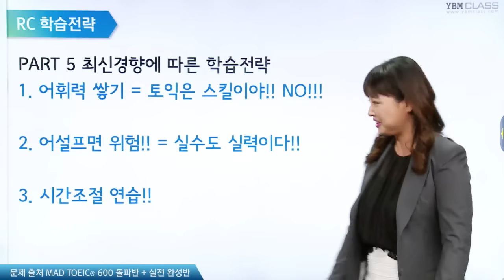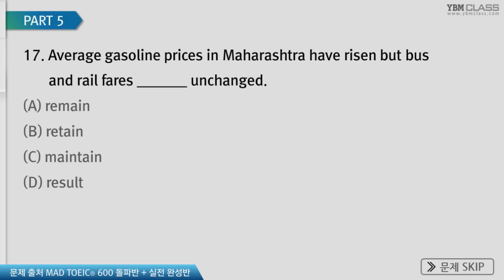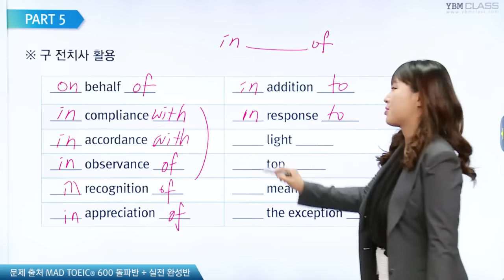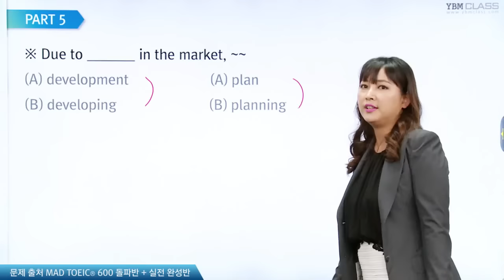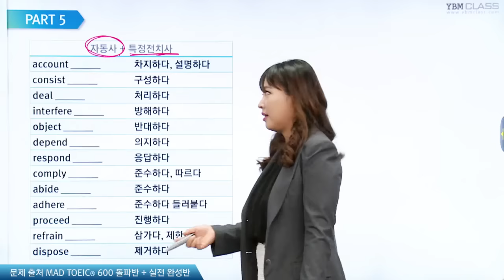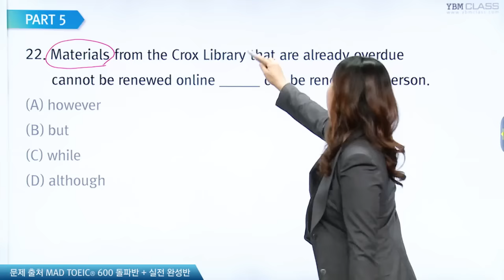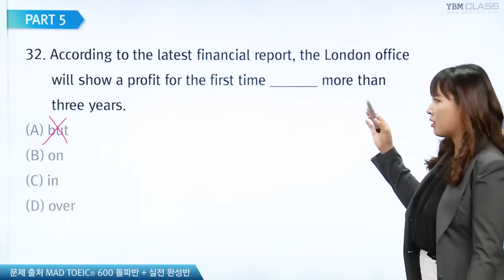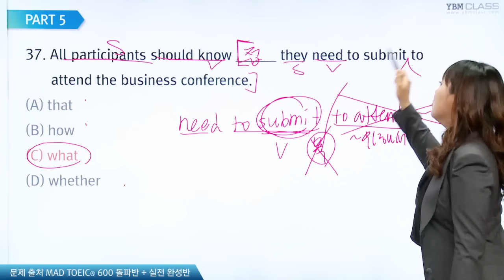[YBM인강] 8월 9일 토익대비 무료특강_미친토익 RC안하나 강사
YBM 매월 전타임 마감신화 미친토익 강사의

2015년 8월 9일 토익대비 무료특강